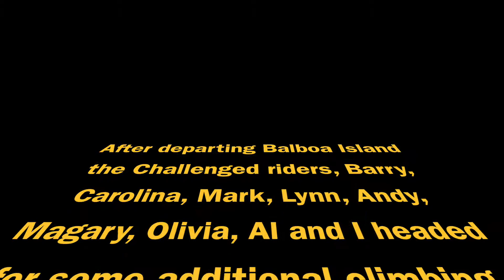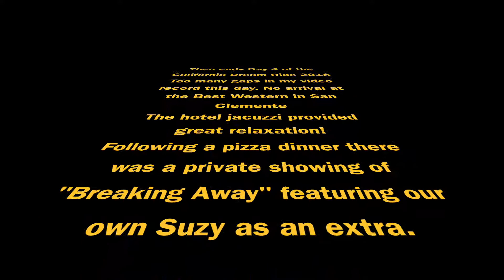Cal Dream Ride Day 4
Queen Mary in Long Beach to San Clemente